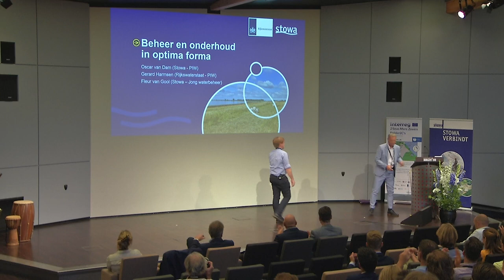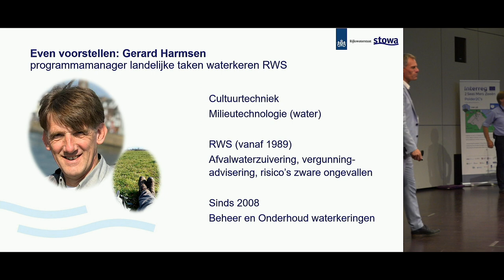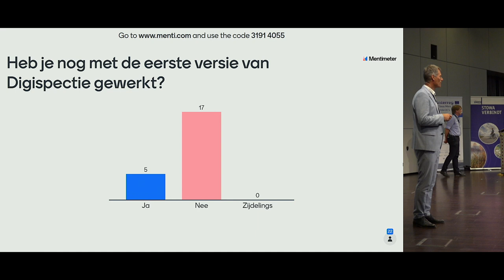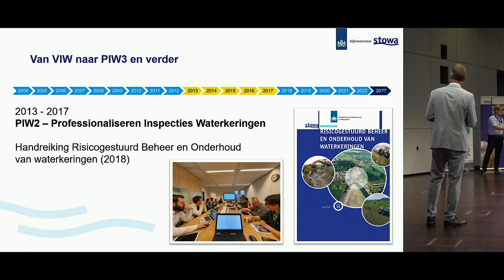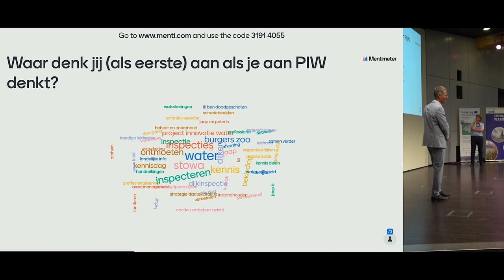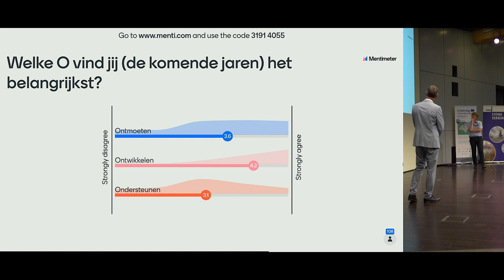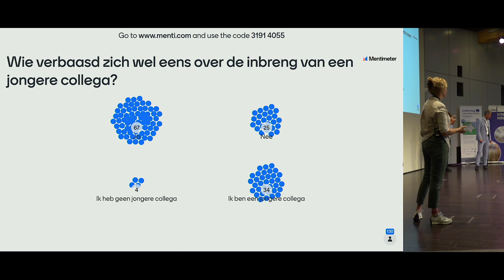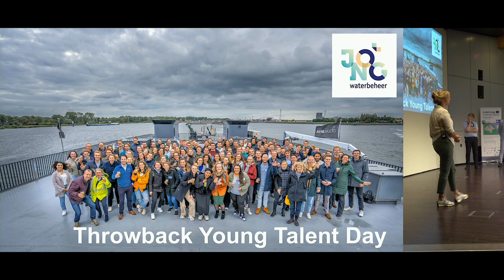Bijeenkomst | Kennisdag Instandhouding Waterkeringen, toekomst PIW, Oscar van Dam ea |2022